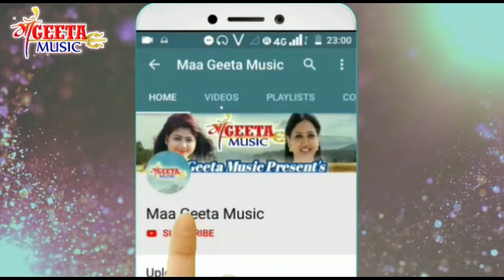llदेखते-देखते बढ़ हो गइले llsiger sachendra paswan ll खोरठा सॉन्ग